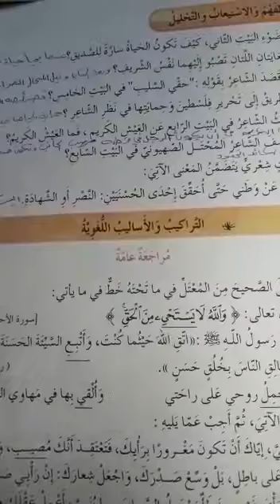الصف السادس ( لغة عربية ) حل أسئلة الفهم والاستيعاب والتحليل درس حمى فلسطين